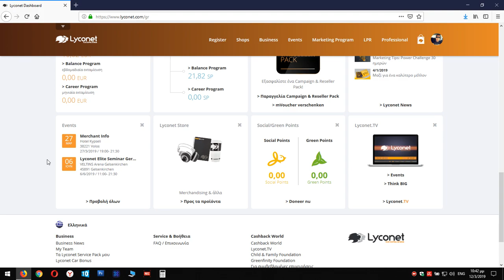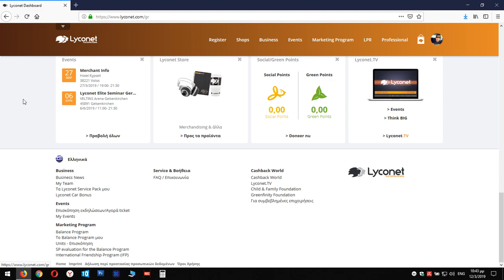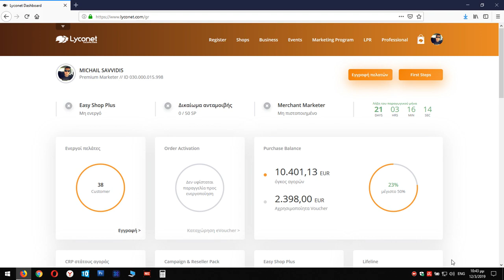Lyconet More Than Cashback